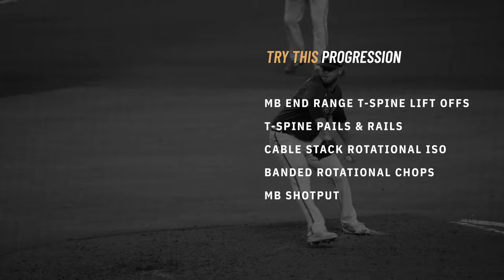5 Drills To Throw Harder By Increasing Rotational Power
Having trouble increasing your rotational power?

Here is a sample progression ⬇️

✅MB end range t-spine lift offs
✅T-spine pails and rails
✅Cable stack rotational ISO
✅Banded rotational chops
✅MB shotput
Looking for guidance in your baseball career?
📲  SOCIAL MEDIA 📲
🎯 TREAD LINKS 🎯
🚨 ESSENTIAL CONTENT 🚨
Breakdowns ⚾️ 🎥